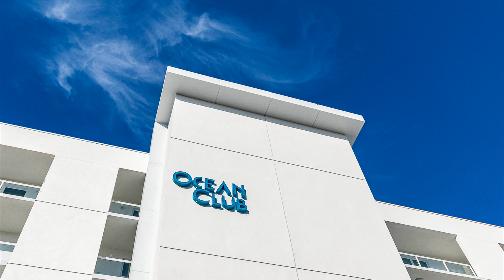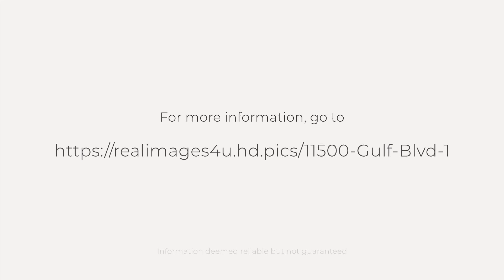11500 Gulf Blvd, Treasure Island, FL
See the Property Website! :: Luxury Turnkey! Welcome to Ocean Club ? Luxury Condo Resort Hotel at Treasure Island! Penthouse level! Two Bedroom/2 Bath turnkey residence with all high-demand resort amenities! Investment opportunity with full-service management staff onsite, 24-hour grounds personnel and a building security camera system. Attractively furnished contemporary d cor with porcelain tile flooring throughout main living area and luxury vinyl plank flooring in bedrooms. Onsite amenities include a rooftop sundeck, state-of-the-art fitness room and the Ocean Bar, providing snacks and drinks, on the 2nd level with direct access to the heated swimming pool and spa, beach area with loungers, sand volleyball court, firepit/drum circle, and of course, direct access to the Beach! Pet friendly, too! Onsite concierge can arrange for extra services ? massage, beach cabana rentals, etc. Ocean Club is located at Treasure Island on the pristine white sands of the Gulf of Mexico, easy access to downtown St. Pete or to beaches north and south. Multiple restaurants, shopping and activities within walking distance. Welcome to Paradise!